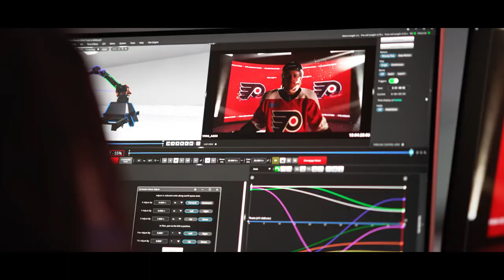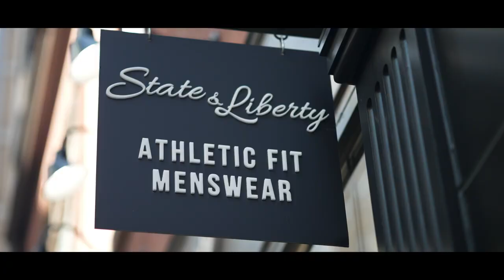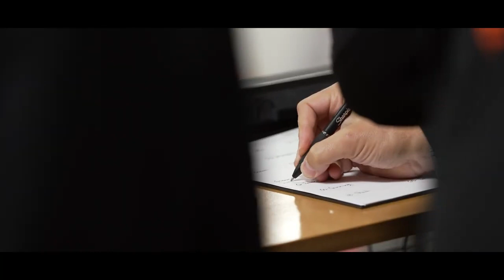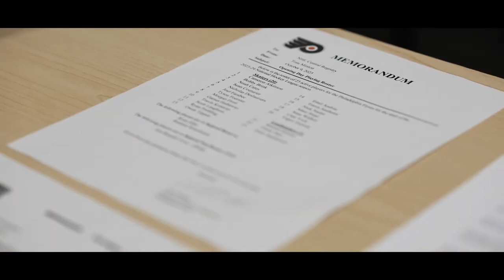The Standard: Inside Flyers Training Camp, Part II